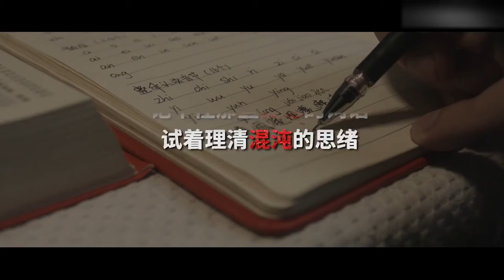课 堂 请 勿 对 对 子【只因专场】！！！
Hi~我是三十六贱笑
曾获取【第三届全国逗B大赛总冠军】